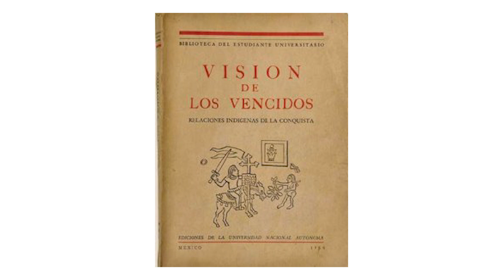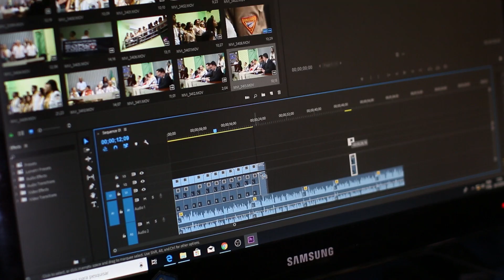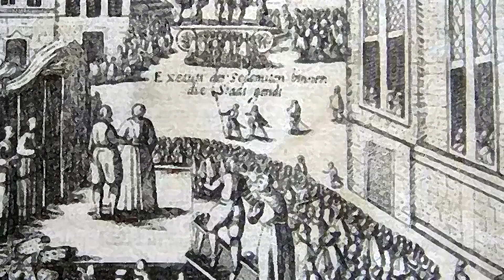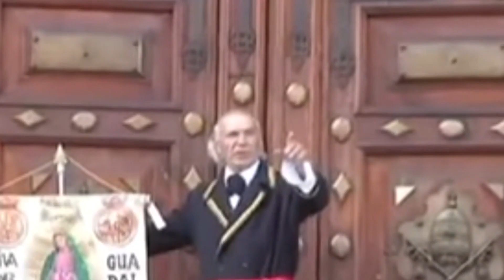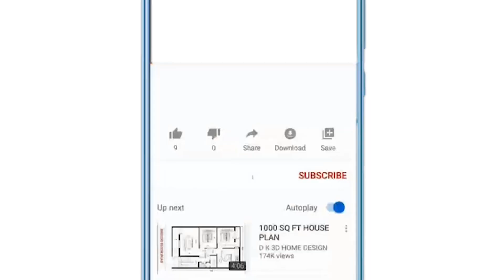Miguel Hidalgo Y Sus ¡VERDADES!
Hoy en día se han Re visionado mucho de los hechos y personajes históricos de la historia mexicana; debido a la maquillada historia que se nos han impuesto a las aulas mucha gente a buscado nuevas formas de ver su historia, ya sea en medios como youtube, tik tok o en los libros. Lastimosamente en ninguno de estos medios puede ser totalmente confiable la información que nos proporcionan y dando paso a innumerables actos de desinformación o ya de plano mentiras por parte de muchos creadores, solo para tener contenido que sacar. Estando ahí uno de los problemas y de las razones por las que he hecho este "mini documental" donde pongo varios de los "hechos" históricos que definen a uno de los personajes mas maquillados de nuestra historia y que revela parte de la realidad de sus personas, para que así tu te generes cierto criterio sobre ellas. Aún con esto, he de decir que el personaje y los hechos históricos son muy complejos y bastos debido a la cantidad de detalles que hay en ellos; por lo que siempre surgirán nuevas cosas y por lo cual no me atrevo a decir que lo que digo es certero ni completamente profundo ni absoluto.

¡ATENCIÓN!
Con este video inauguramos la sección de documentales en el canal, con la intención de representar hechos históricos de manera neutral y objetiva, ya sea